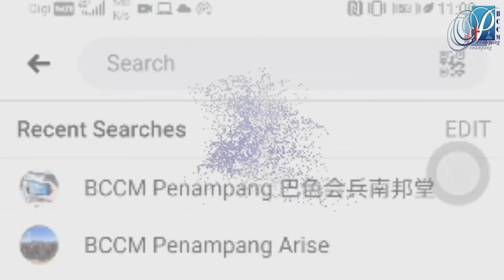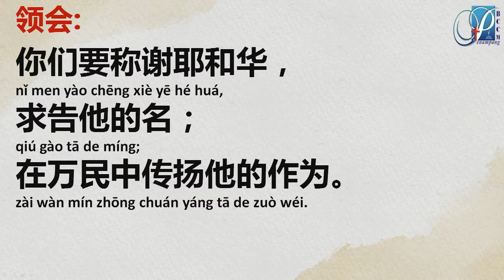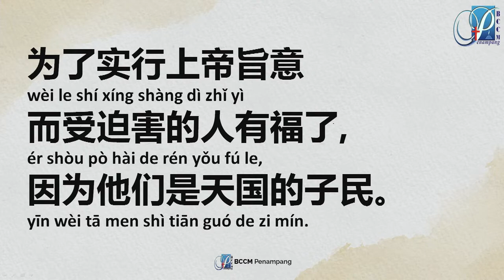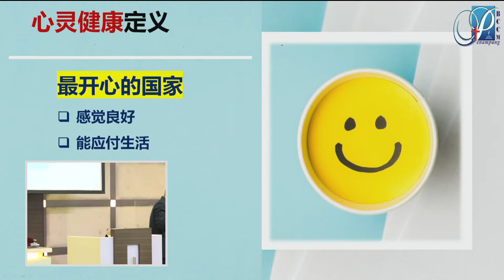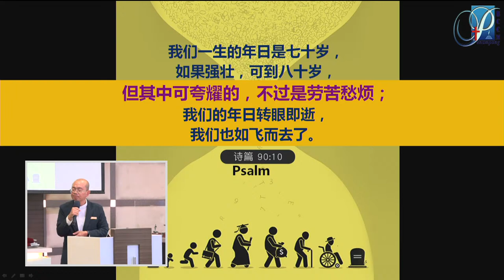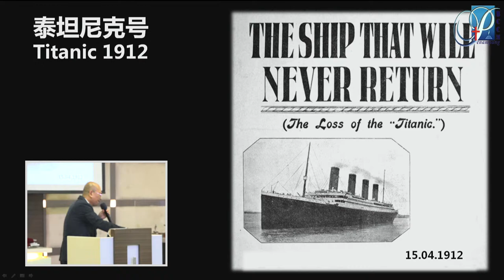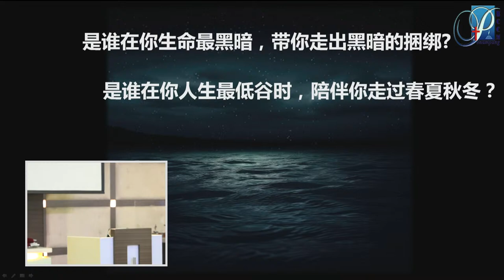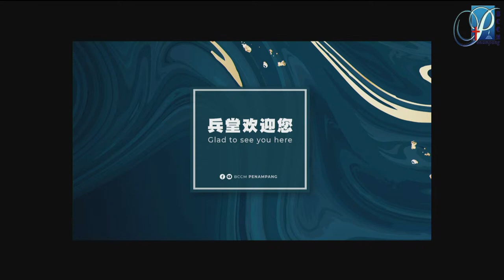14/4 兵堂主日崇拜聚会 | 直播 Live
📅 14/4，星期日
⏰《10:00AM 直播》

我想认识耶稣.. 期待参与教会小组.

翻唱：陳奇恩
改編：陳奇恩
製作：XEK
拍攝／後製：XEK

原唱：【奔跑不放棄 / Won’t Give Up】 讚美之泉

 • 【奔跑不放棄 Won't Give Up】官方歌詞版MV (Officia...

賜福與你
Blessings of God Be Upon You

Download Corporate Upbeat - Background Music Cinematic Inspiring Voice Over No Copyright | Free Royalty

PLEASE CLICK SETTING ON THE PLAYER TO CHOOSE TRANSLATIONS(ENGLISH OR INDODESIAN)
PLEASE FEEL FREE TO PLAY THIS SONG ANYTIME, ANYWHERE:))

- Background Music for Speech,
- Background Music for Media,
- Background Music for Vlogs,
- Background Music for Edits,
- Background Music for Presentations,
- Commercial Music